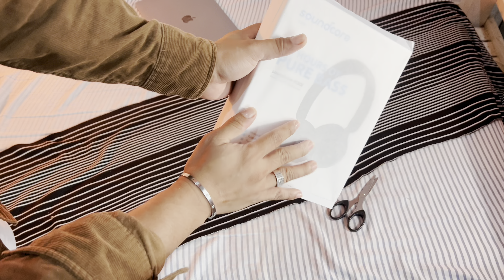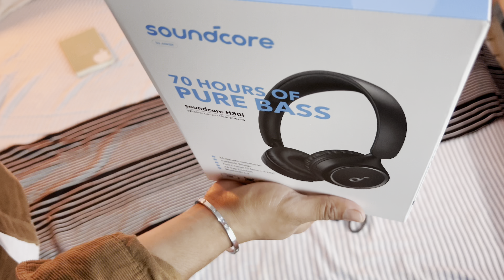ASMR (Anker H30i Wireless Headphone) Unboxing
Just Got my H30i wireless Headphone by Anker